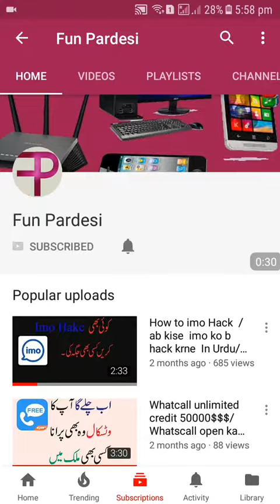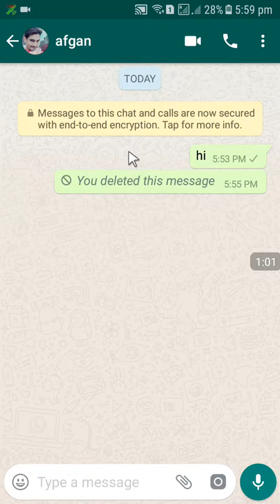How To Set and Sent Fake GPS Location .apne dost ko fake location sent kro Hindi/Urdu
hy friend is video ma. main ap ko bton ka ka ap apne kise b dost ko fake location kisa sent kar skty hani ap ko 1 apps download krni ha bus is app ka nam ha.                    fake gps